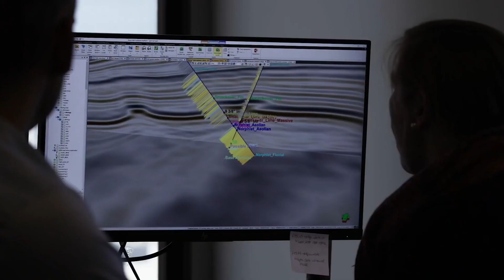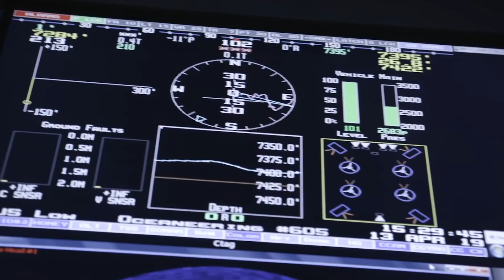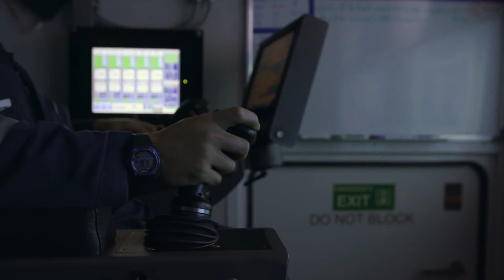Shell Company Largest Oil Rig Manufacture and Transport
Shell Company Largest Oil Rig Manufacture and Transport, Weathering the Storm from Korea to the Gulf of Mexico.